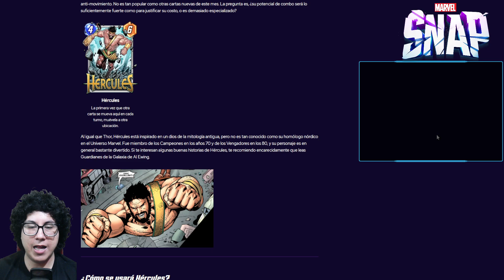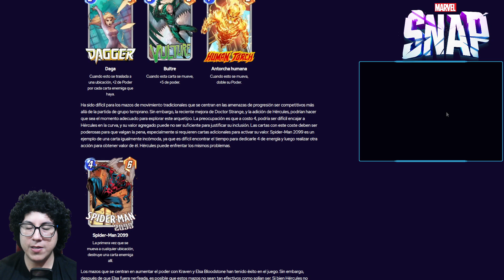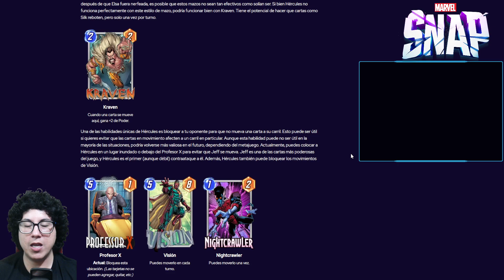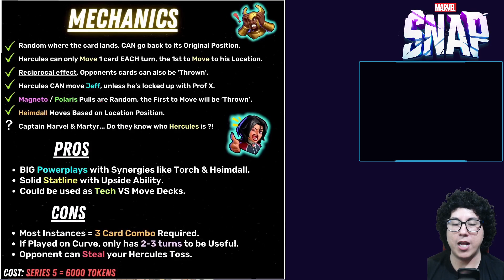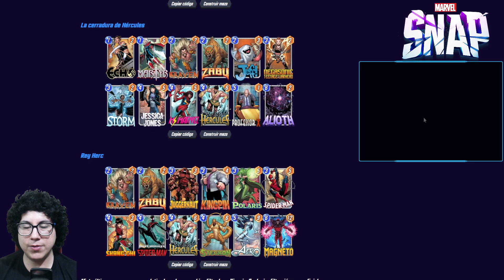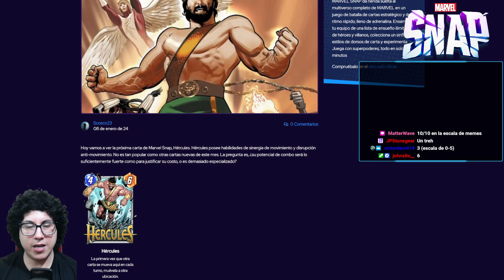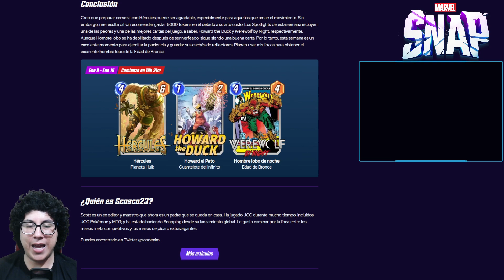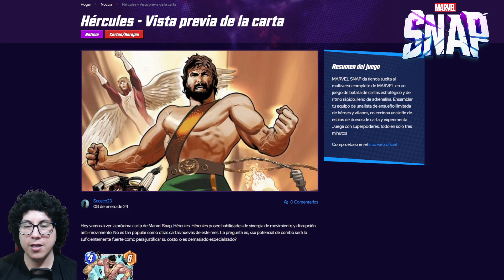🚨 ANÁLISIS de HÉRCULES: ¿REALMENTE ES LA PEOR CARTA DEL MES? 🚨- MARVEL SNAP ESPAÑOL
Saludos, snaperos.

Analizamos a Hércules, la nueva carta de Marvel Snap.
¿Se volverá una carta meta? ¿Vale la pena? ¿Es lo suficientemente buena?
En este vídeo respondemos a todas las preguntas.

00:00 Intro
01:10 Vista previa
02:12 Lore
02:42 ¿Qué hace?
03:34 ¿Cómo se usa?
07:03 Mecánicas, pros y contras
09:24 Mejores mazos con Hércules
13:04 Calificación de la comunidad
15:44 Conclusión
17:29 Palabras finales
¡Conviértete en miembro del canal!